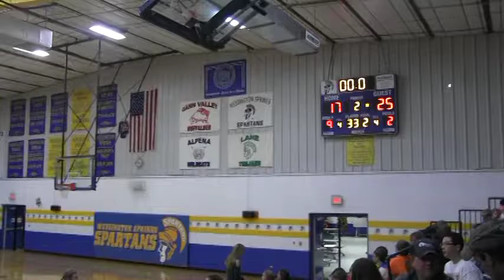2016-17 Hitchcock-Tulare vs Wessington Springs (Girls Basketball)